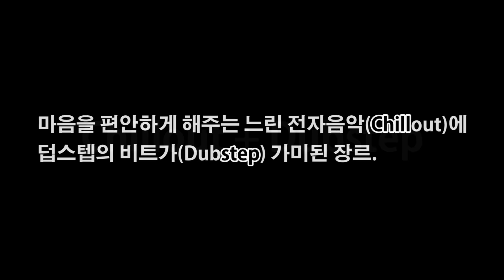Way back home 내 마음대로 바꿔 봤어요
오늘은 유독 재창조 요청이 많았던 노래.
숀의 Way back home 을 새로운 노래로 만들어 봤어요.
이번에는 Chillstep 이라는 장르로 바꿔 봤어요
오늘도 즐겁게 영상을 즐겼으면 해요!